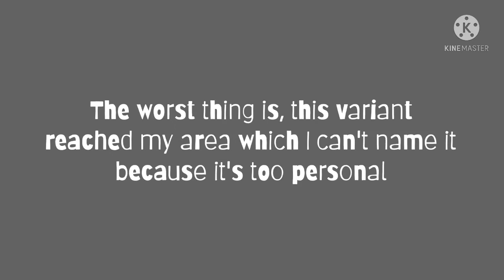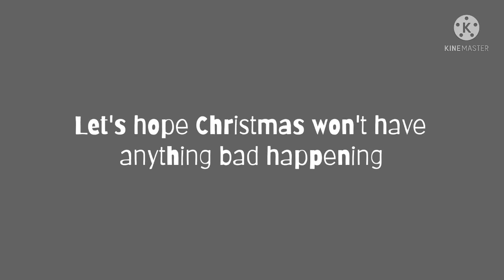That's just unfair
It's day 11, and here we go with Protests at Austria.

Look, it's even worse with covid restrictions, but I just can see protests because of this virus continuing to cause economic damage by restrictions

Worse, Taiwan has already confirmed its first new cases of Omicron

But that's not the worst part yet, some of them could be worse than that